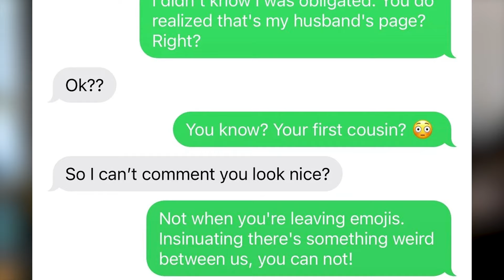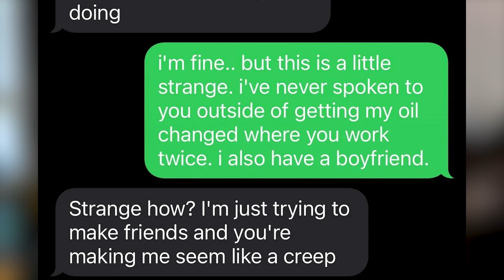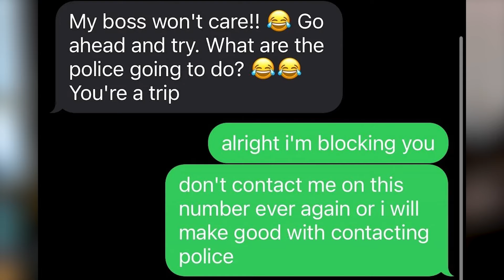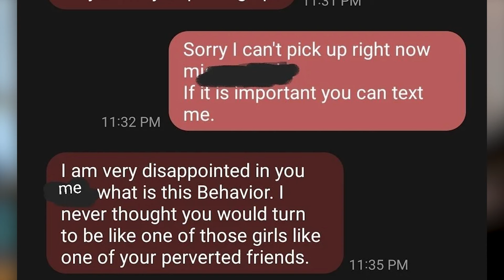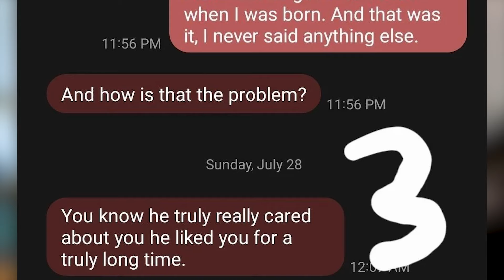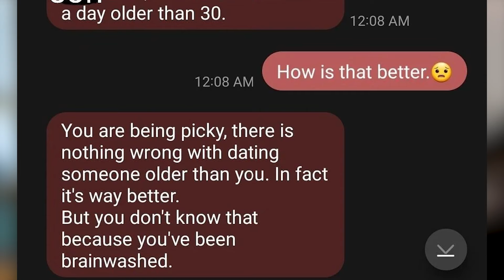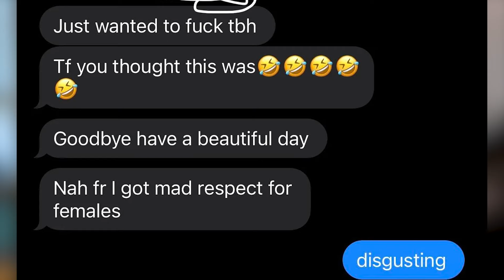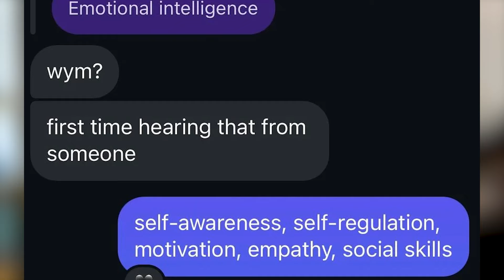100% Stable... Right... r/niceguys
This r/niceguy really claimed he had his emotions 100% in check. Yeah that was a lie.

Don't forget to check out my twitch channel so you don't miss a stream!
And @BluetheNerdLive to catch the vods if you miss it!